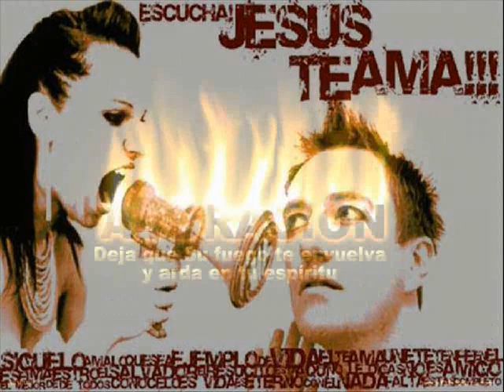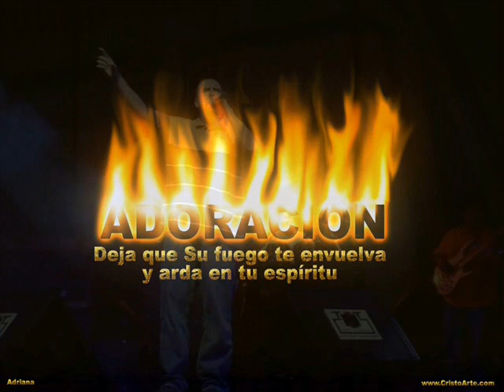Fermin IV - Cuando Orar - Parte 6.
BЦΣПӨ GЯΛᄃIΛƧ Λ GӨӨGᄂΣ PӨЯ ᄂΛƧ IMΛGΣПΣƧ, Υ QЦΣ ᄂӨ DIƧFЯЦƬΣП Λᄂ 100%...Shalom...